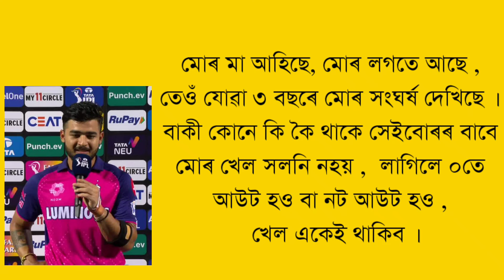Riyan Parag Played With PAIN KILLERS | ৰিয়ান পৰাগৰ মন্তব্য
What Riyan Parag Said in Post Match Conference ? He Mentioned About Play With Painkillers , Sanju Samson and Sangakkara's Advice and Many More , Know in Brief .

This Video is Describe about What Riyan Parag Say in Post Match Conference in brief .

আইপিএলত ৰাজস্থান ৰয়েল্ছ বনাম দিল্লী কেপিটেল্ছ মেচত ৰিয়ান পৰাগে কেৰিয়াৰ শ্ৰেষ্ঠ প্ৰদৰ্শন কৰি খেলৰ শেষত হোৱা Post Match  Conferenceত কি কি কথা কলে ?  - এই বিষয়ে ইয়াত আলোচনা কৰা হৈছে । ভিডিঅ'টো ভাল লাগিলে আমাক লাইক কৰিব আৰু কমেন্ট কৰিব । আপোনালোকৰ এটা-এটা লাইক আৰু এটা-এটা কমেন্টে মোক নতুন ভিডিঅ' আনি থাকিবলৈ বহুত বেছিকৈ উৎসাহিত কৰি তোলে । আৰু লগৰ যিসকল লোকে ক্ৰিকেট খেলি আৰু চাই ভাল পায়, তেওঁলোকলৈ ছেয়াৰ কৰি দিব যদিহে চেনেলত আপুনি নতুন তেতিয়াটো আপোনাক আমি এৰি দিব নোৱাৰিম , সেইবাবে আপুনি আমাৰ এই নতুন প্ৰচেষ্টাক আগবঢ়াই নিবলৈ নতুন হিছাপে চেনেলটোক চাবছক্ৰাইব কৰিব ।